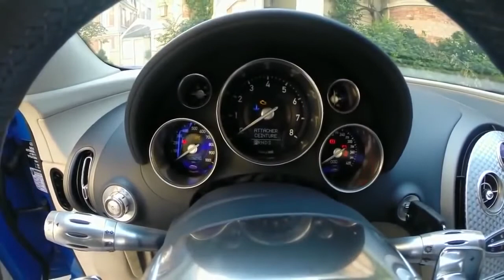Bugatti in Paris